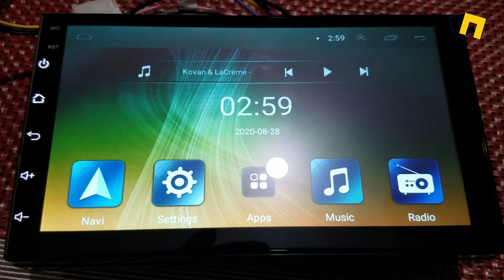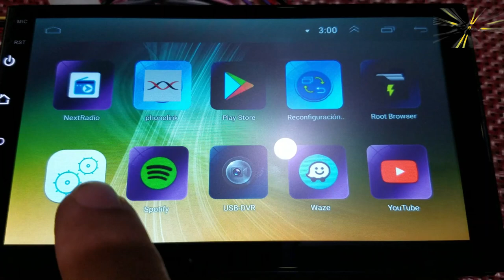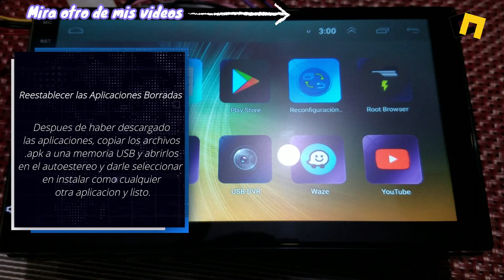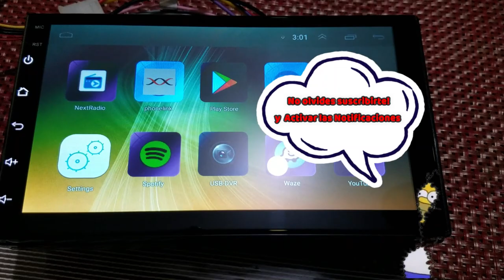iMars 7 & Vodool P9 Reinstalar Aplicaciones dañadas y borradas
Reemplazo de aplicaciones de fabrica para las personas que se les han dañado o las hayan borrado sin querer, recuerda dejar tu like y suscribirte nos ayudas mucho en el canal, también si deseas aportar al canal tenemos el boto de aplausos donde podrás aportar cualquier ayuda que desees dar, saludos amigos.